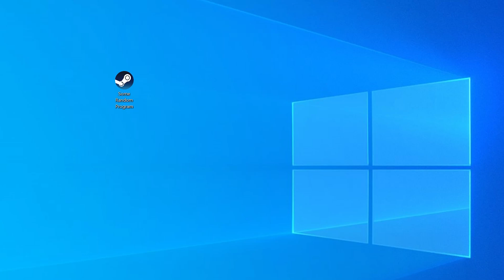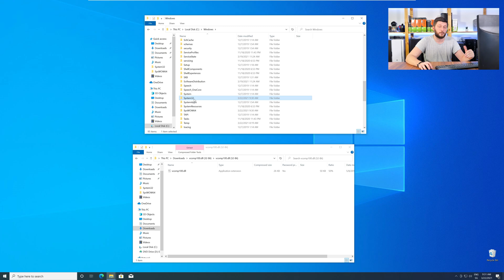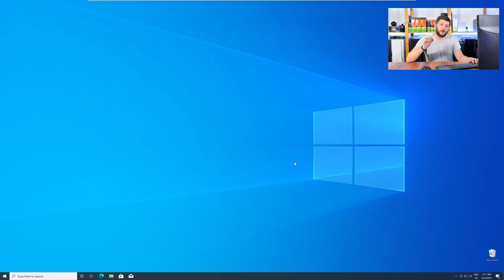vcomp100.dll Missing Error | How to Fix | 2 Fixes | 2021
Are you getting a vcomp100.dll is missing from your computer Error on Windows 10, 8, or 7 because you tried to open up a game like PUBG, Fortnite, or a Program like Skype or Apache? No Problem! Let's fix your error and resolve your issue!

Method 1

- - Steps - -

- Copy/Paste the file/s into the designated folder:
     -- 32-Bit Windows:
          - Copy/Paste the file into - C:\Windows\System32
     -- 64-Bit Windows:

--- Method 2

- - Steps - -

-- Timestamps --
00:00 Intro vcomp100.dll Error
00:30 Are you using a 32- or 64-Bit Windows
01:00 Fixing vcomp100.dll Method #1
02:30 Fixing vcomp100.dll Method #2
03:30 Outro